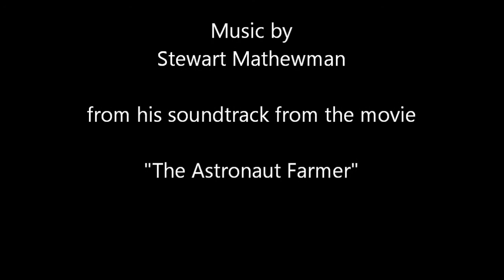Wild Horses of Salt River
Maggie the Magnificent used to be known as just "Maggie" before the onset of her movie career as she was an unknown mother cocker spaniel in a Phoenix puppy mill. A little less than a year ago, somehow, she and her one year old son escaped and were found running through the streets of Phoenix when some wonderful person found them and brought them to Toni at CITIZENS FOR NORTH PHOENIX STRAYS Toni • email . CNPS is an all volunteer non-profit organization that could really use your help; either by volunteering or send them a few bucks. If you like my little video (filmed with my phone), how about sending CNPS a 5 spot.(or whatever you can). I've had Maggie for about 7 months now.(10/1/   12)
Thanks, Bob Kiely, Mesa